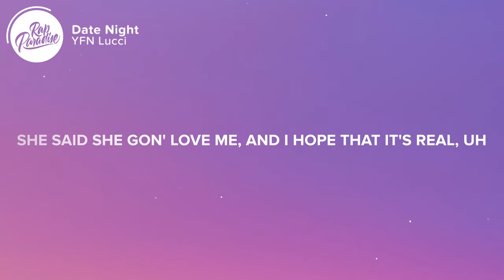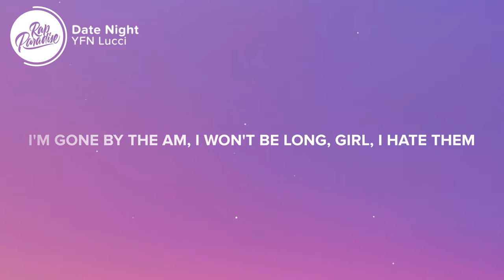YFN Lucci - Date Night (Lyrics)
⚡️ Oh, we dippin' through traffic, she singin' my ad-libd

🎤Lyrics: “YFN Lucci - Date Night”

[Intro]
Yeah, yeah
Drizzle need cash only, you dig?
Look, uh

[Chorus]
Took her on a date, huh, I tried to be fancy
Played her some music, my diamonds be dancin'
Oh, I'm probably romancin', got her out her panties
Weeks off in Miami, skeet off in a Lambi'

[Verse]
Oh, we dippin' through traffic, she singin' my ad-lib
We be pourin' Act' still, nah, this ain't no Advil
We be poppin' mad pills, serve you where my dad lived
We ain't been to bootcamp, but we been on mad drills
Oh, she said she's gon' fuck me in a pair of heels
She said she gon' try to fix my heart and I hope that it heal
She said she gon' love me, and I hope that it's real
She said she gon' love me, and I hope that it's real, uh
Took her on a date, huh, flew her out the states, uh
I tried to be fancy, I know what it take, huh
Cartier glasses took over my face, huh
Bought that girl a bracelet, I hope she don't say shit
I just hope it last, huh, give that girl my last, huh
Codeine in a glass
She shaped like a Coke bottle made of glass
I'm stuck thinkin' about you, where you at? Yeah
Look, I'm good with relations, she want me to stay in
I'm gone by the AM, I won't be long, girl, I hate them (Tight)
I got a hundred on me long, girl, I stay piped, yup
If I don't bring that money home, then somethin' ain't right

Picture credit
📷 Quino Al

👩‍💻 Share “YFN Lucci - Date Night” with your friends